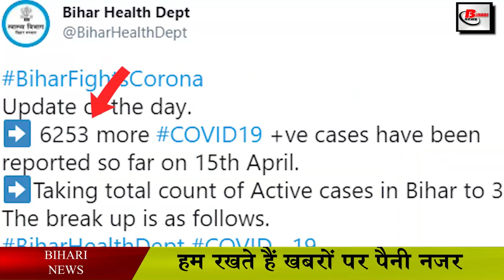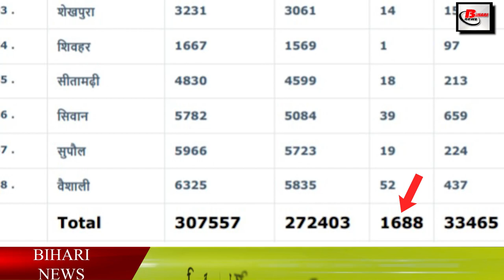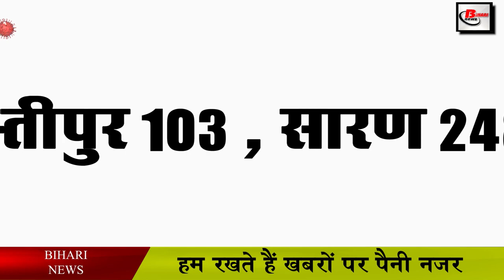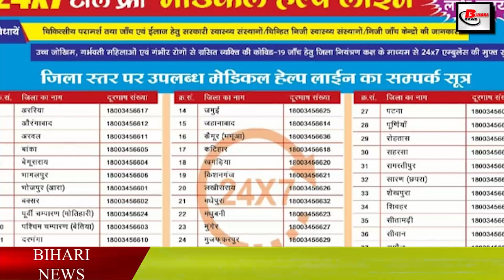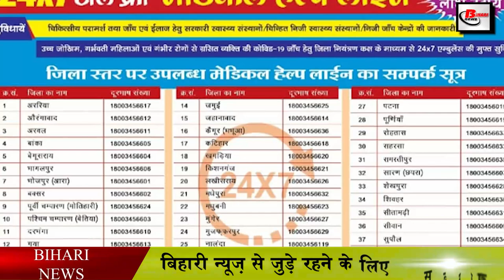आज का कोरोना अपडेट.Bihar corona update today.